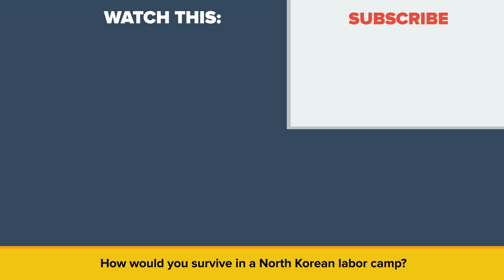Everything We Know About The Horrific North Korean Labor Camps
North Korea is a Country on lock down, so it's difficult to find reliable information about some of the horrors of its past, but in today's animated educational cartoon we are digging up all we can find about the dreaded North Korean labor camps.